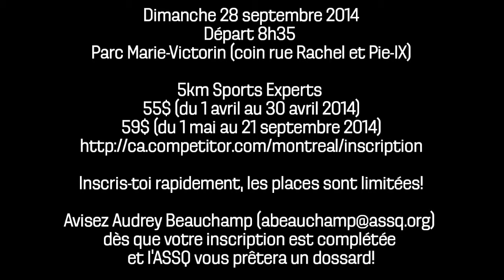Informations Marathon 5 km avec l'ASSQ